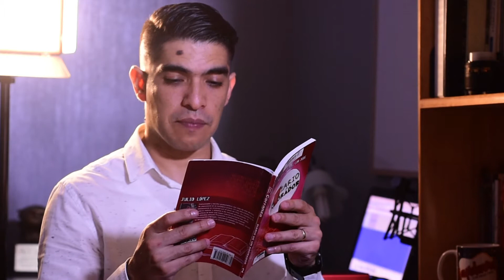Día 177 de Diario De Un Adorador 🙏.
DESCARGA GRATIS 🎁 el libro "Diario de un adorador" con 365 devocionales e invitados especiales ♥